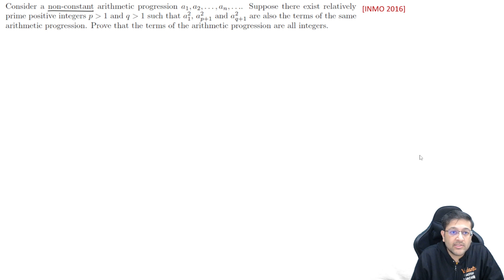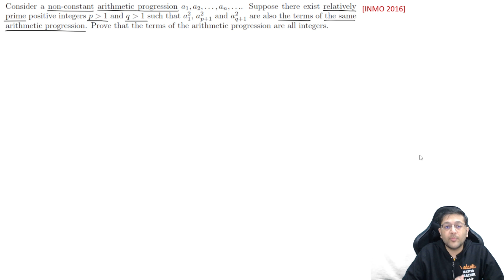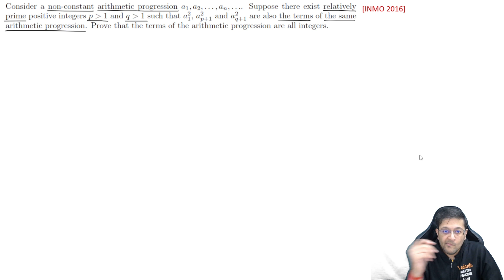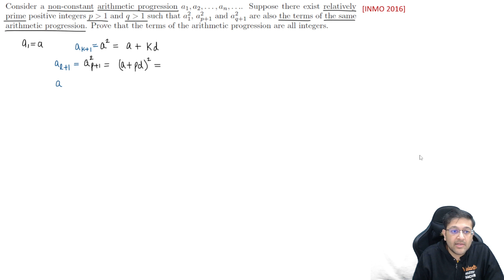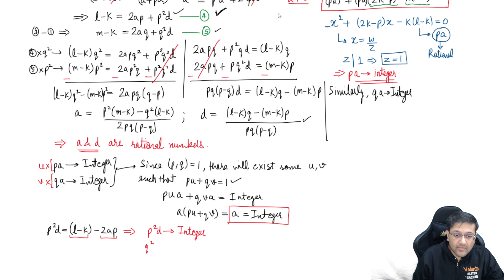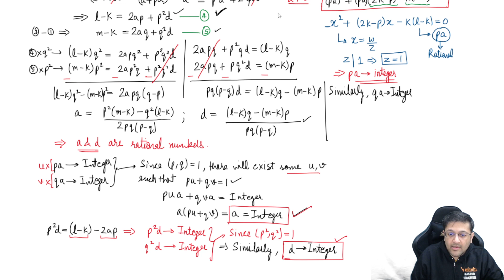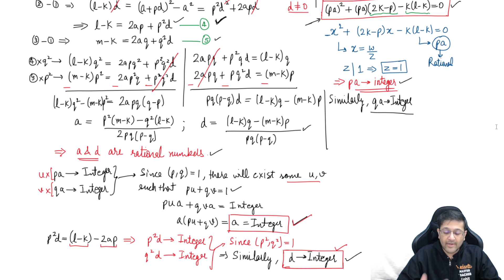INMO 2016 Paper - Problem 6 | Number Theory | INMO Flashback | Maths Olympiad | Lohit Jindal | VOS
INMO 2016 Paper - Problem 6 | Number Theory | INMO Flashback | Math Olympiad Preparation with Lohit Jindal Sir - IIT Bombay

✌️Register Now for Vedantu's FOUNDATION Courses and take a head start!

➡️ Specialized courses in NTSE and IAPT Olympiads

👉 Telegram 2016 Q3 - INMO Flashback | Math Olympiad Preparation | INMO 2022-23 | Lohit Jindal | VOS